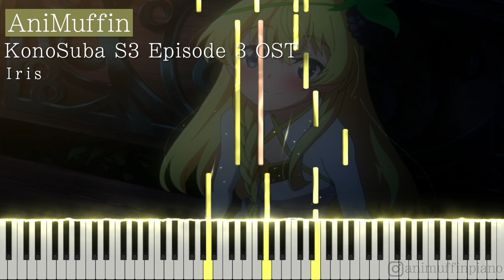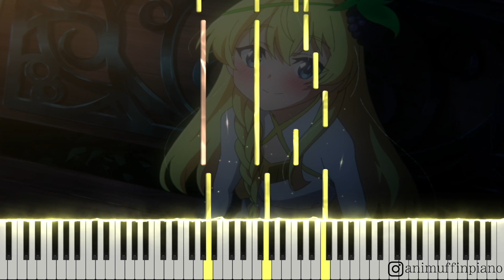KonoSuba Season 3 Episode 3 OST - Iris [Piano Tutorial + sheet]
If you like this video, please tell your friend, family or anyone to listen to this song. I will appreciate a lot if you do so! Hope you enjoy the sheet and stay tune for the next video.

Check it out!

Piano Transcription by AniMuffin

Title: Iris
Anime: konosuba Season 3
Composer: Kouda Masato
Original OST: N/A